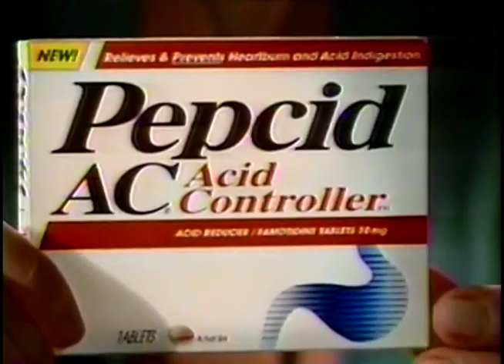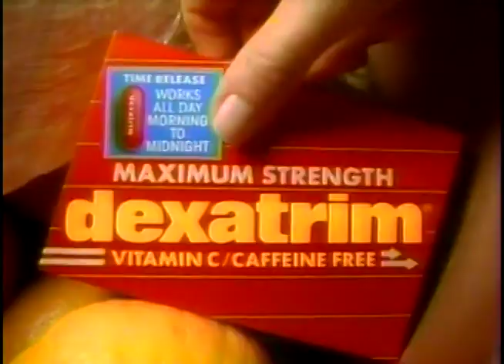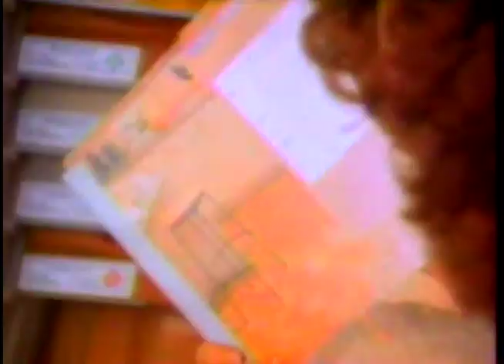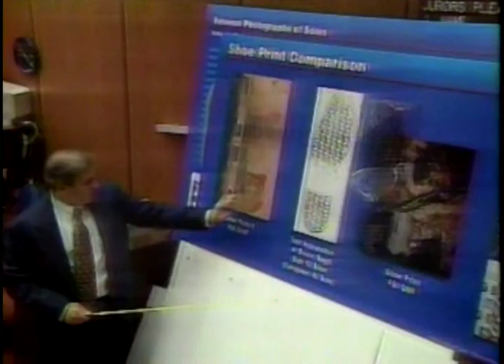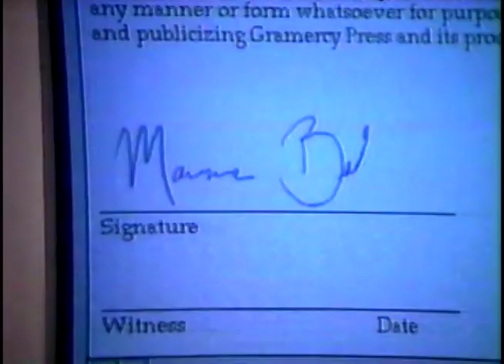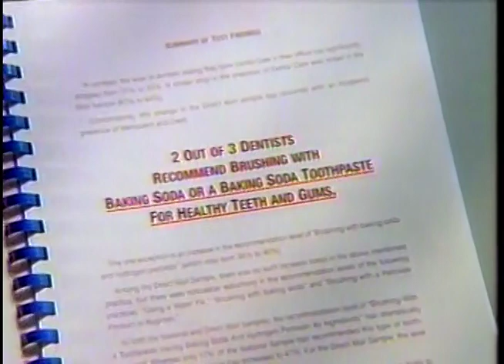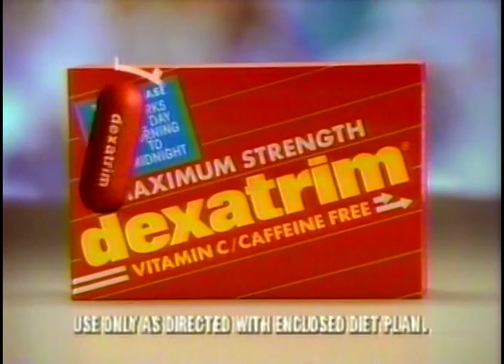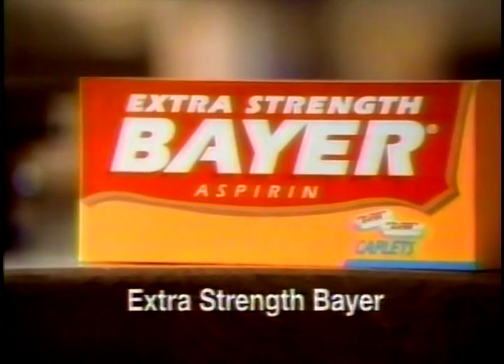Commercials from CBS (June 1995)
Commercials taken from CBS in the summer of 1995.